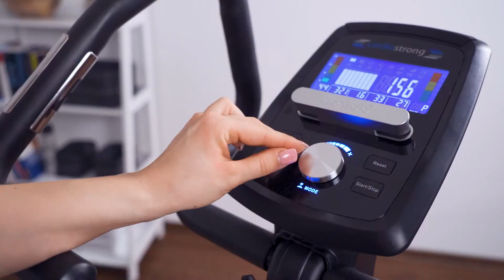cardiostrong Ergometer BX30 Plus - Fahrradtrainer mit dem gewissen Etwas - Multigriff und Kinomap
Das cardiostrong BX30 Plus ist ein platzsparendes, gut ausgerüstetes Ergometer mit einem Multipositionslenker sowie der Möglichkeit, die Konsole mit der Trainings-App Kinomap oder iConsole+ Training zu verbinden.

Wenn Du ausführlichere Infos zum BX30 Plus suchst, wirst Du bei uns im Webshop fündig

Wie Du die App Kinomap mit Deinem Fahrradtrainer verbinden kannst, erklärt Dir mein Kollege in diesem Video

Wenn Du lieber noch ein bisschen stöbern willst, oder Dir noch nicht sicher bist, ob nicht ein anderes Fitnessgerät besser, haben wir hier ein Video für Dich, in dem mein Kollege die verschiedenen Kategorien an Heimtrainern kurz vorstellt